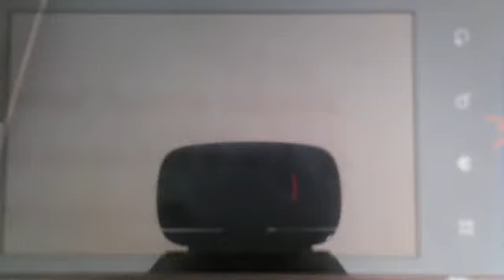Favorite subjects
2012년 03월 17일 20:34 (PDT)에 촬영한 kjhno6307님의 웹캠 동영상